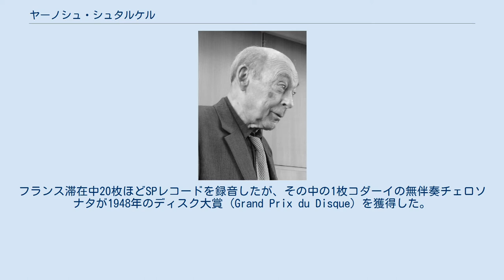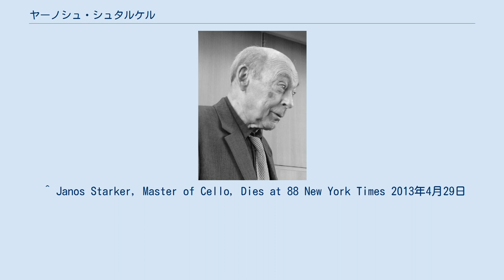ヤーノシュ・シュタルケル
ヤーノシュ・シュタルケル（János Starker, 1924年7月5日 - 2013年4月28日）は、ハンガリー出身のチェリスト、音楽教育者。
 ブダペストに生まれ、7歳でブダペスト音楽院に入学を許されるほど、幼い頃からその天賦の才能を発揮した。
音楽院ではアドルフ・シッファーに師事した。
 11歳でソロ・デビュー、翌年ルーマニアのブカレストで演奏会を行い、国外デビューしている。
 1945年にブダペスト国立歌劇場管弦楽団およびブダペスト・フィルハーモニー管弦楽団の首席チェロ奏者に就任。
また、ピアニストのシェベーク・ジェルジ（ジョルジ・シェベック）らとピアノ・トリオを結成し、活躍した。
 しかし翌1946年には祖国を去り、ヨーロッパ各地で演奏を行いその名を知らしめた。
フランス滞在中20枚ほどSPレコードを録音したが、その中の1枚コダーイの無伴奏チェロソナタが1948年のディスク大賞 (Grand Prix du Disque) を獲得した。
 1948年、アンタル・ドラティの招きでシュタルケルはダラス交響楽団の首席チェリストに就任した。
この時には、アメリカへの移住をすでに決意していたという。
翌1949年にはフリッツ・ライナーの招きを受けて、メトロポリタン歌劇場管弦楽団の首席チェリストに就任。
1953年、ライナーがシカゴ交響楽団に移るのに伴って移籍。
1958年まで在籍した。
渡米直後、シュタルケルは、オーナーがハンガリー人だという理由でピリオドという小さなレーベルと契約した。
1950年このレーベルで録音したコダーイの無伴奏チェロソナタでセンセーションを巻き起こし、一躍その名を世界中に轟かせた。
比類ないテクニックに裏打ちされた豊かな音楽性が、凛と張りつめた緊張感の中に端正に表現されており、音楽批評各紙はパブロ・カザルスの後継者として注目した。
当時日本を代表するチェリストであった井上頼豊は1960年シュタルケル初来日の際のプログラムに、このレコードを聴いた時の衝撃を「チェロをヴァイオリンのように軽々と扱う」と表現している。
 独奏者となってから、シュタルケルは、EMIやフィリップスといった大手レーベルに数多くの協奏曲や室内楽の録音を残してきているが、コダーイ、バルトークといった近代作品やバッハの演奏で特に高い評価を得ている。
また、アンタル・ドラティ、ミクローシュ・ロージャ、サミュエル・バーバーら多くの作曲者に助言を与え、その作品を献呈されている。
 1958年、シカゴ交響楽団の職を辞したシュタルケルは、インディアナ州ブルーミントンに居を構え、インディアナ大学の教授に就任した。
彼の門下からは、堤剛、菅野博文をはじめ多くのチェリストが育っている。
また、彼はコンサート・ツアーの先々で公開レッスンやセミナー、レクチャーなどを行っている。
左手の独立性と強化を説いた彼の著書『チェロ・メソード』はチェロ奏者にとって重要なテキストの一つである。
 2013年4月28日、インディアナ州の自宅で死去。
88歳没。
 ^ Janos Starker, Master of Cello, Dies at 88 New York Times 2013年4月29日